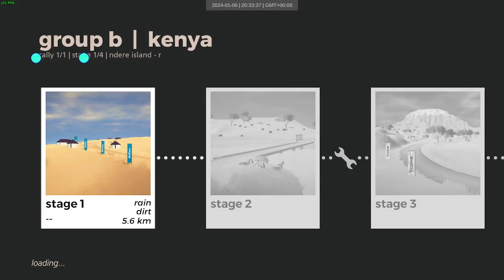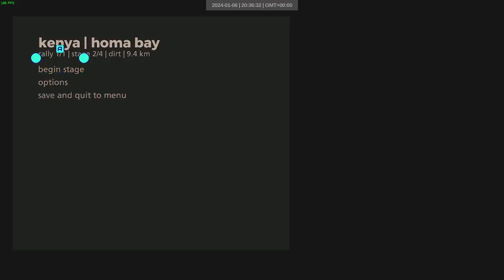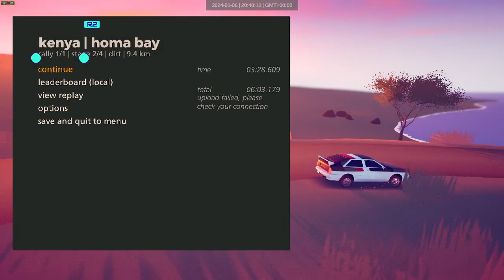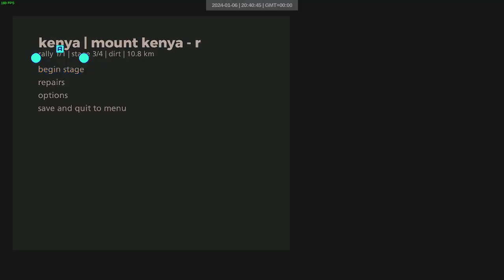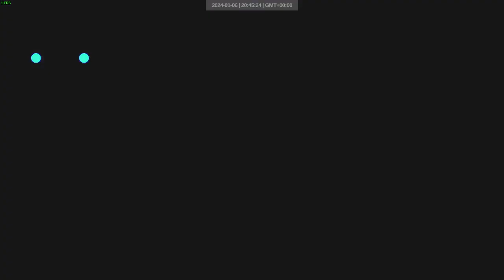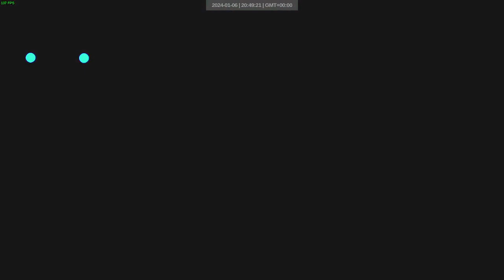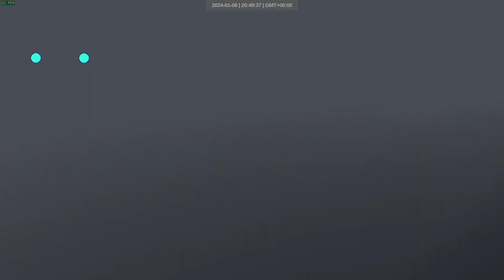kenya group b | week 1 | art of rally weekly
Green thing :(